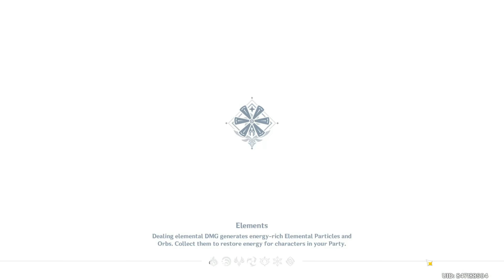Stormterror Vs Phoenix Slayer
GENSHIN IMPACT

Fighting With Dragon " Stormterror "